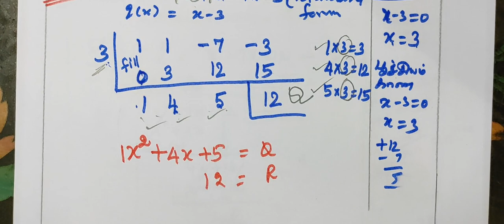9-M [ Ex-3.7-5] Algebra # இயற்கணிதம் # Gomathi maths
9-M [ Ex-3.7-5] Algebra # இயற்கணிதம் # Gomathi maths